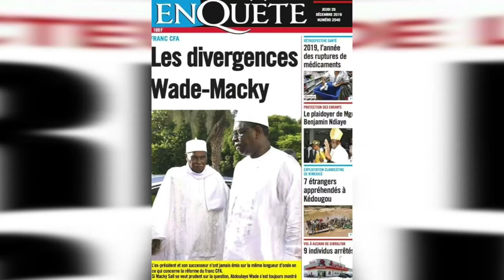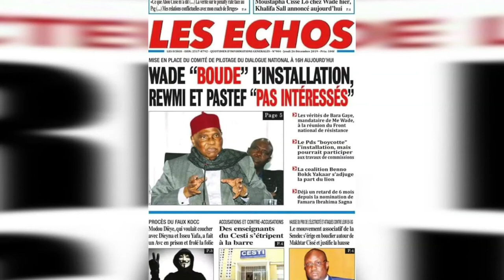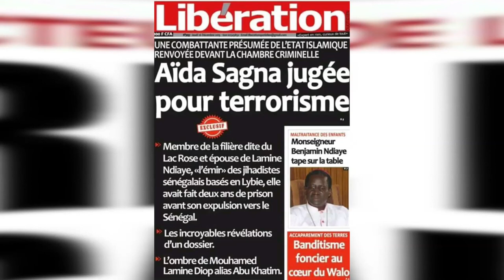LA UNE DES JOURNAUX DU JEUDI 26 DECEMBRE 2019